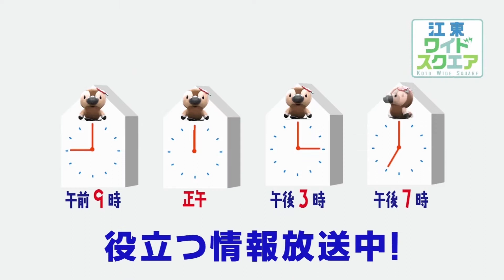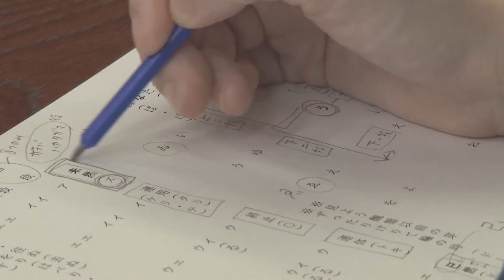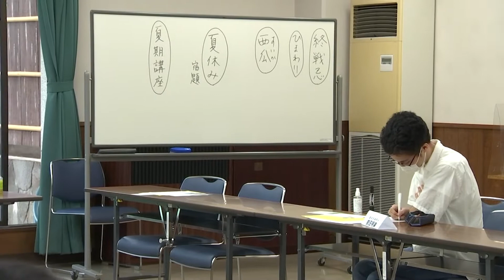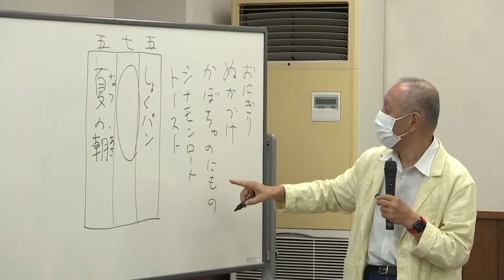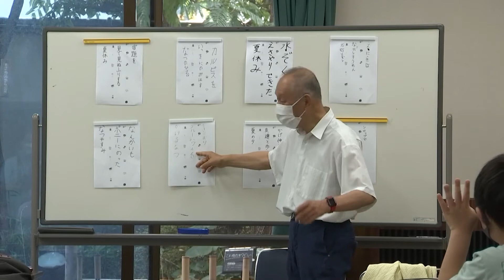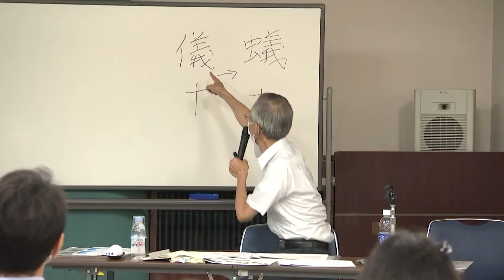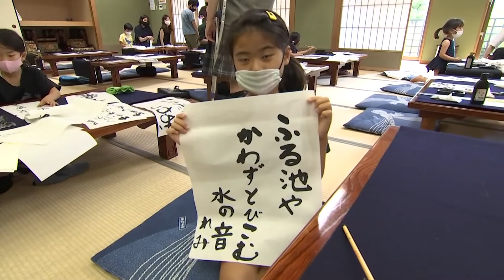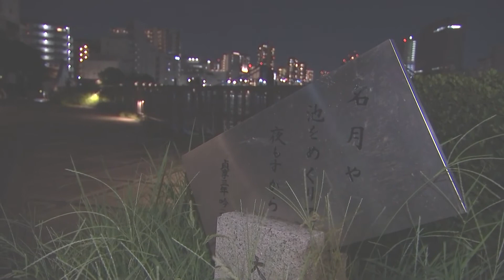開館40周年記念 芭蕉記念館まつり（2021年9月19日）